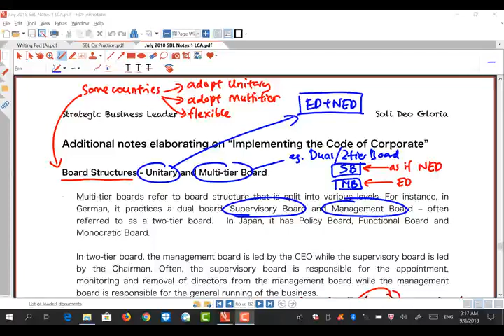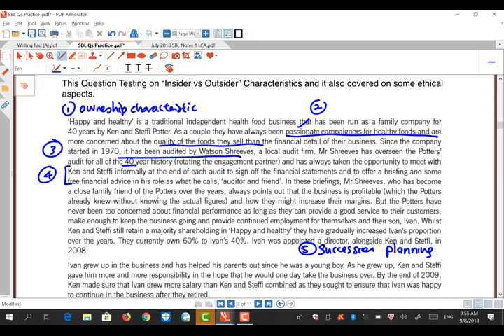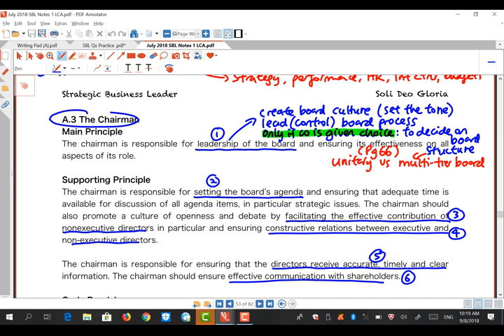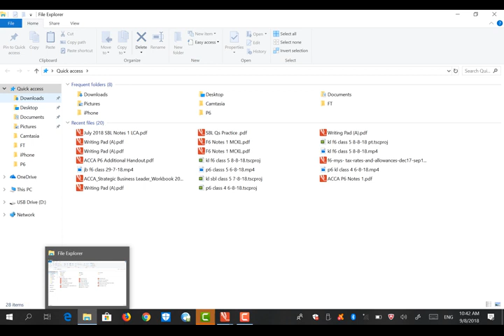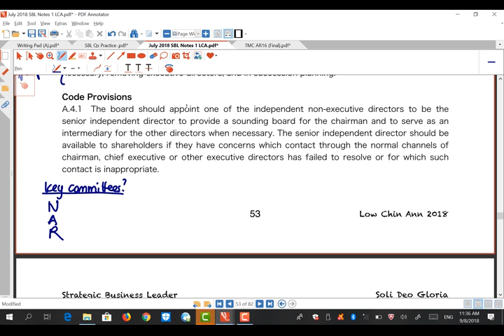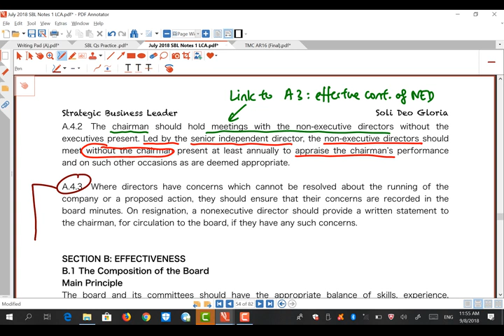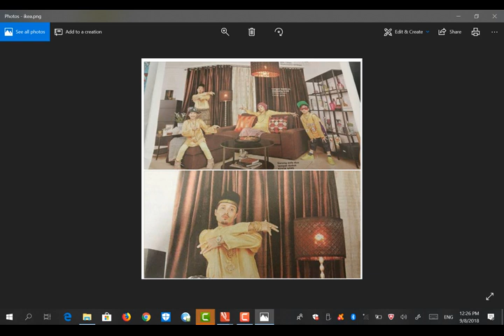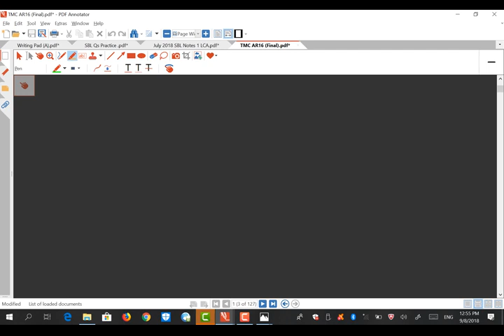ACCA Strategic Business Leader SBL Class 6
On Governance. Question on Insider/Outsider.
Chairman, Director's Independence

SBL is a new case-study based paper introduced by ACCA.

ACCA Class held at MCKL (Methodist College Kuala Lumpur)
Lecturer: Mr Low Chin Ann
Class: ACCA Strategic Business Leader (SBL)

If you appreciate our video - give us a "LIKE" or "Thumbs Up Review" at Google/Facebook. Thank you so very much.